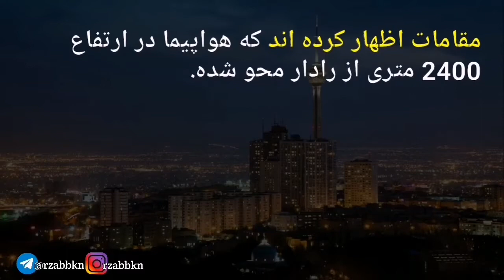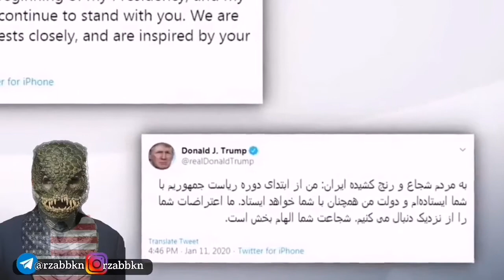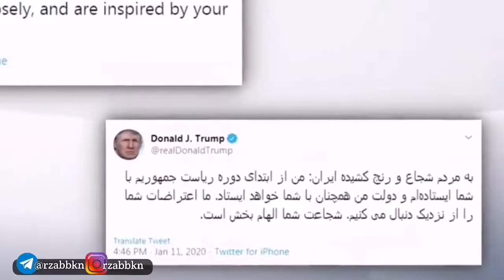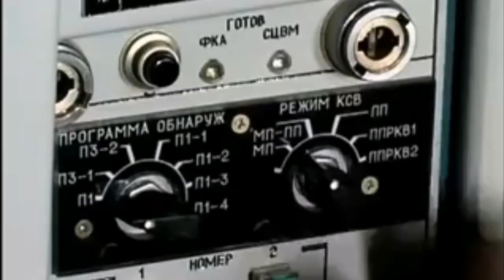هواپیمای اکراین دروغها حقایق شباهت 752 با 655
خاطرات افسر سابق پدافند درباره هدف قرار گرفتن و شلیک موشک به هواپیمای حامل رهبر آقای سیدعلی خامنه ای(استاد گرانقدر).
حقایقی از سقوط هواپیمای اکراینی در تهران که سبب شد یک صد و هفتاد و شش نفر از جمله خدمه و مسافران از بین بروند.
این ماجرا، شباهتهایی به ماجرای پرواز 655 و همچنین شلیک موشک به هواپیمای حامل رهبر دارد.

مراقب نفوذ دشمن باشیم.
روانشان شاد، یادشان گرامی.